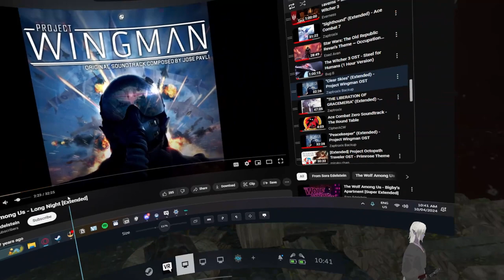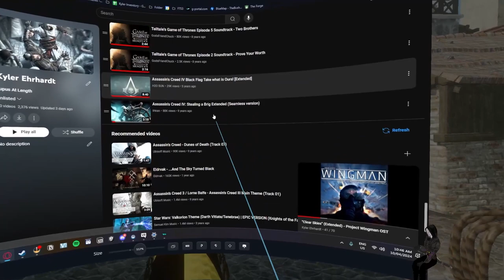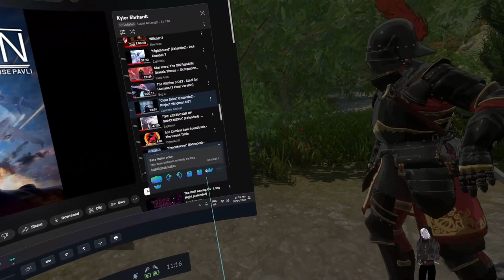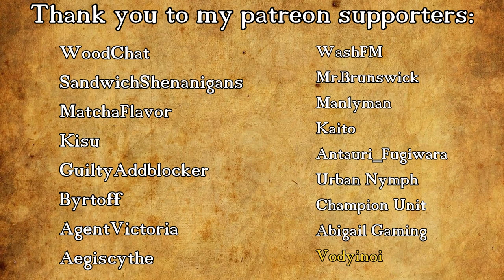Fractured Thrones Season 3 | EPISODE 103 'Worlds Apart' | Part 2 of 4